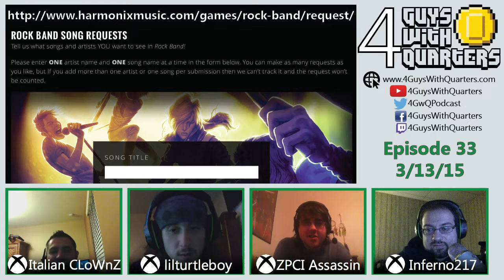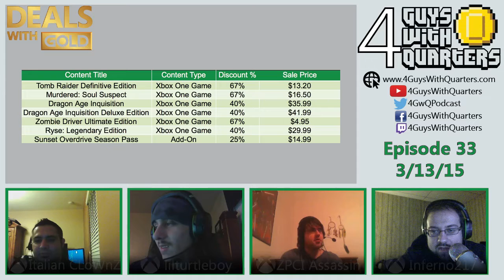4GwQPodcast - Episode 33: PAX East Recap, GTA Heists, BF Hardline/Smite Impressions + More!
In Episode 33, we started off the show with the recap at PAX East.. Continued with some GTA Heists, Smite and Battlefield Hardline Xbox One gameplay.